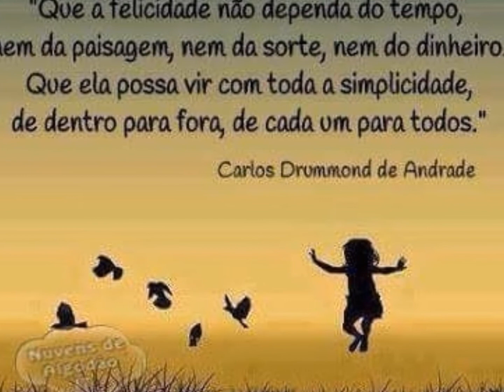ClauduArte Sa - MANUELA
MANUELA (ClauduArte Sa)